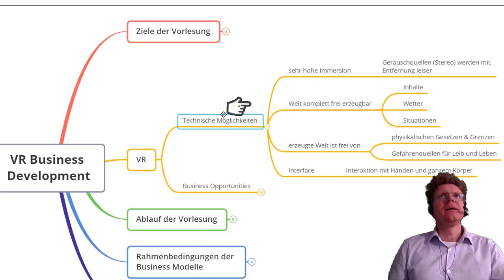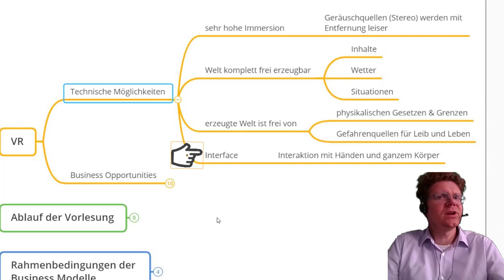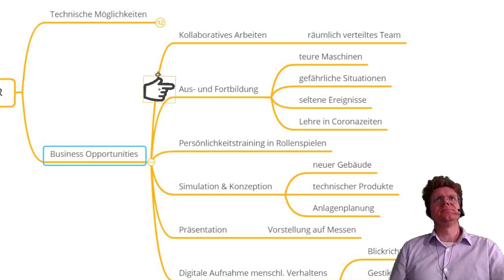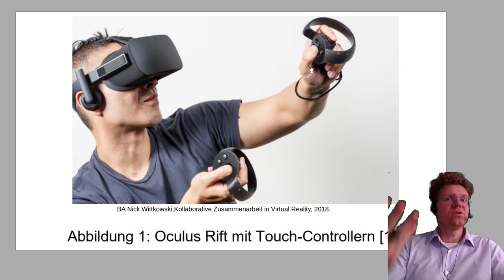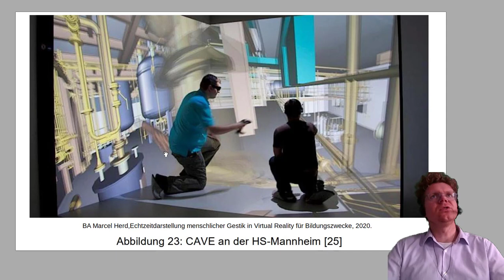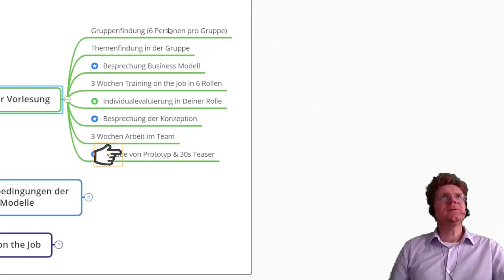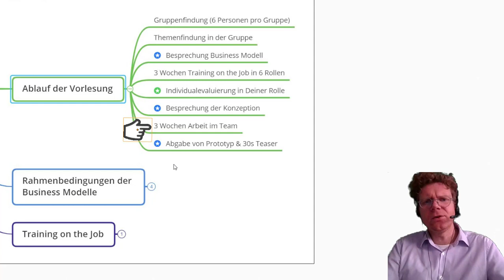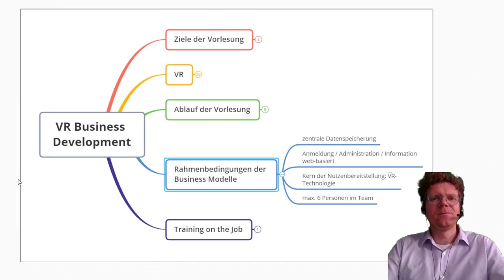VR Business Development - Einführung in die Vorlesung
In der Vorlesung werden Studierende ein VR-basiertes Business Modell entwickeln und prototypisch umsetzen mit dem Ziel Investoren für die vom Team gewählte Idee begeistern zu können. Hier gibt es Informationen zum Ablauf der Vorlesung und zur Notenvergabe.